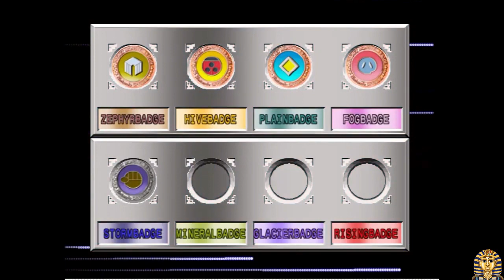Pokémon Stadium 2 Challenge Cup Ultra Ball 5